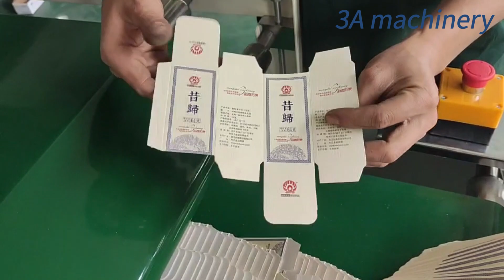foldergluer machine box making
Our 650 type box pasting machine, despite its inconspicuous appearance, actually has very powerful functions. Take a look at the speed of making paper boxes in the video,running 230meters pre minute！